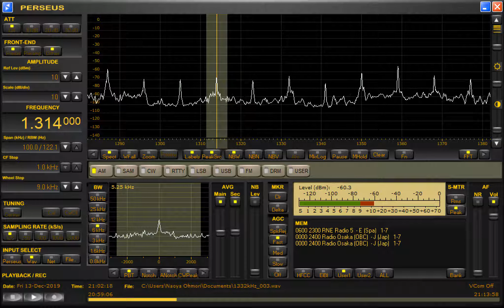DWXI-Makati City (Philippines) 1314kHz 12/13/19 20:58~UTC - National Anthem & Opening Announcement